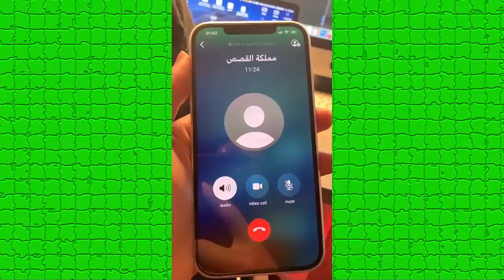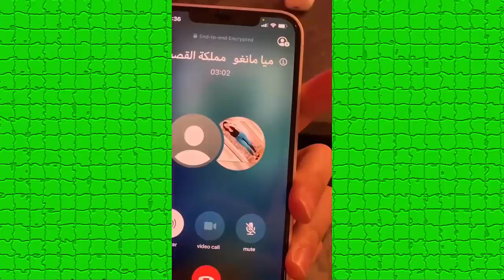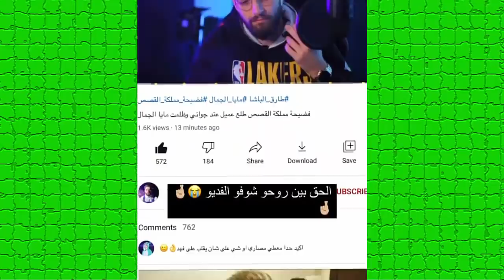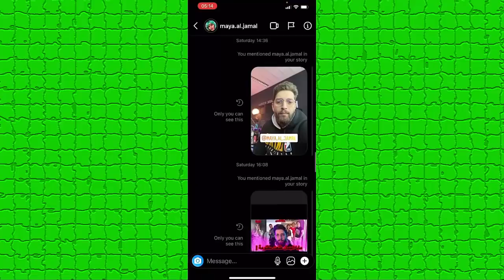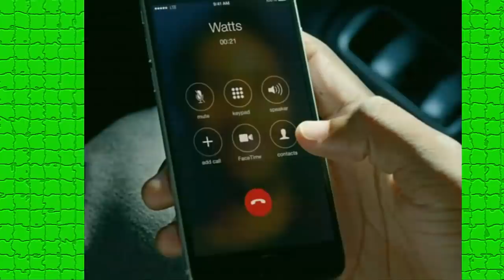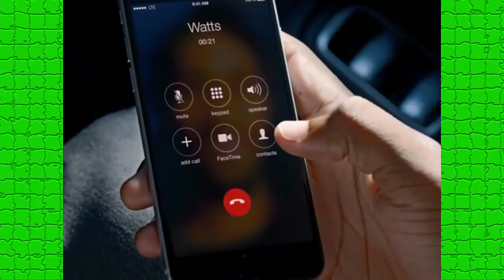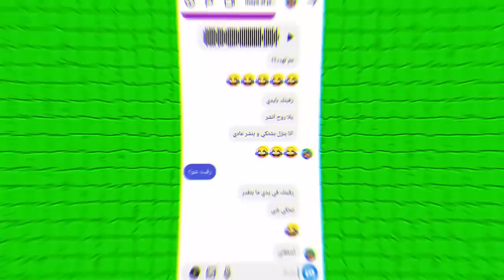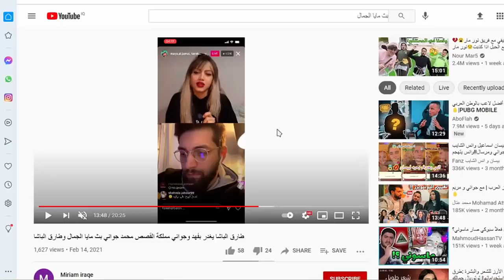اقوى مقلب في بيسان وامها وانس الشايب ومايا الجمال كشف الحقيقة ورد جواني بقوة !!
اصالة المالح
Music anasala
Alwan tube
Related
مملكة القصص
Related
Mo Vlogs
Ahmad Aburob
هلكني المرض !!
جول مان
اغنية طول ما احنا سوا //اصالة :انس
Eman Jaf
❤💙اصالة مالح - طول ما احنا سوا
GreenMoon